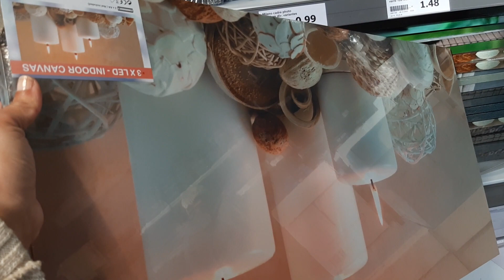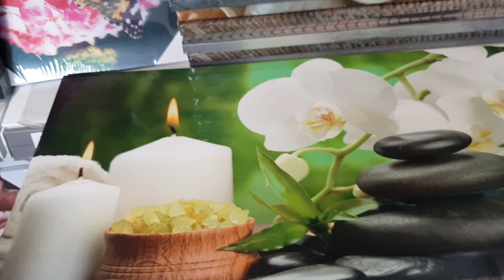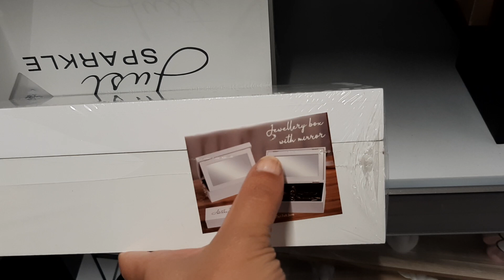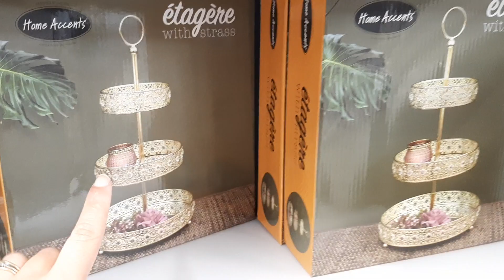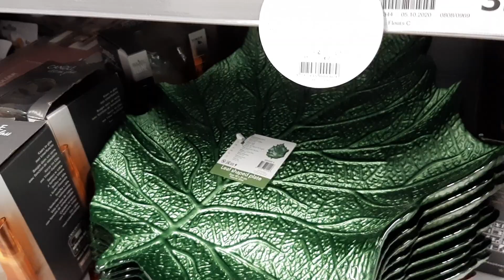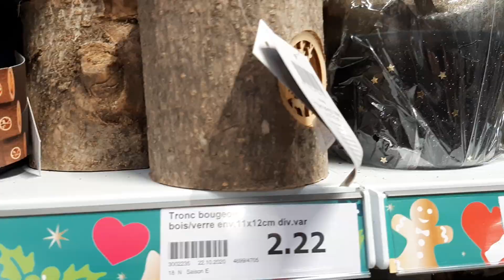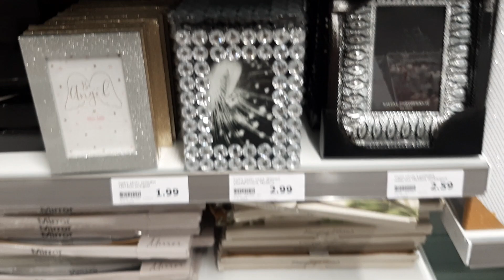ACTION ARRIVAGE DECORATION 29 OCTOBRE 2020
Aulnoy-Lez-Valenciennes